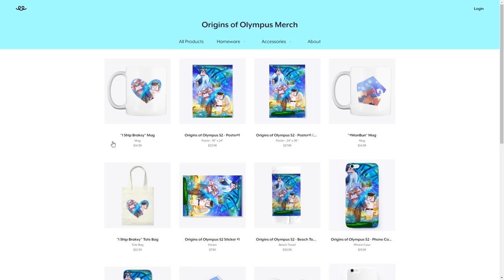"GIVE THAT BACK TO ME!" Origins of Olympus | Minecraft Percy Jackson Roleplay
👕 Catch the NEW ROUND, "Medieval Magic Madness", of "QUTIES DESIGN: LIVE" on my channel LIVE THIS FRIDAY at 9:30 PM EST! 👕

Sunny voiced by Zoo!

Shout out to Kole, Becca and Higashikata for making the skins for my characters and Aarron for helping me out with all the sets :D !!!

"GIVE THAT BACK TO ME!" Origins of Olympus #27 | Minecraft Percy Jackson Roleplay